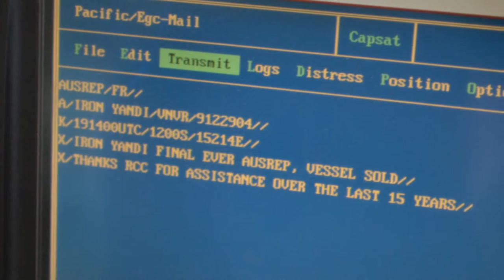m/v Iron Yandi - The Last Australian Cape Size - 170.000 Tonnes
Upload by Chief I.R. Jan Henriksen - 4 years on this ship